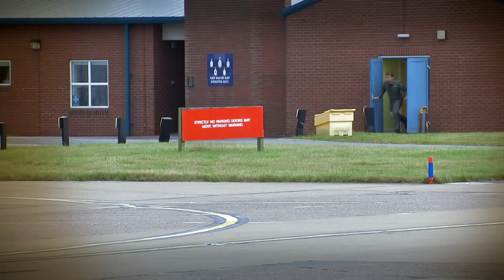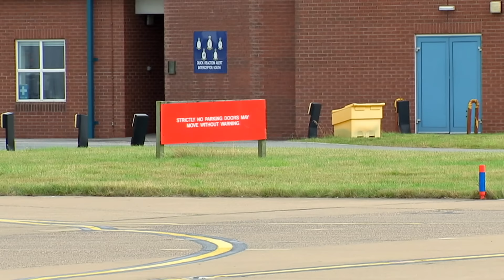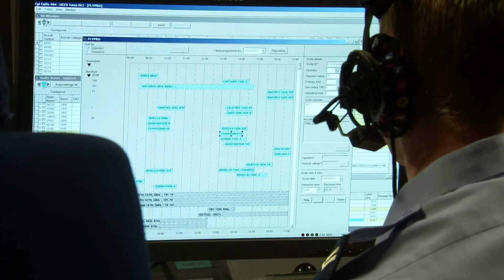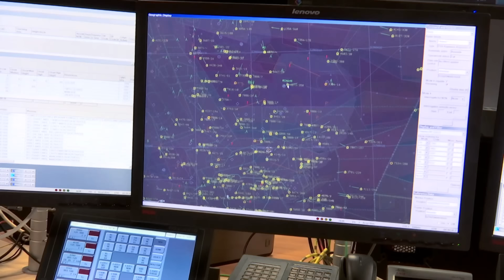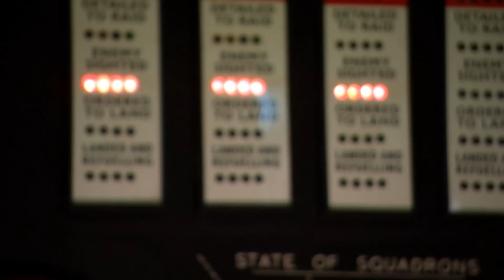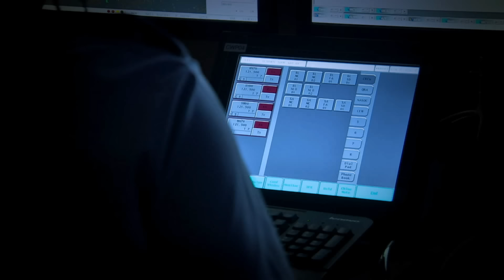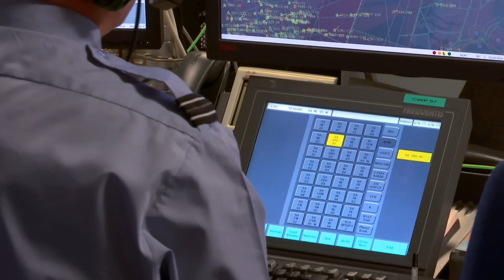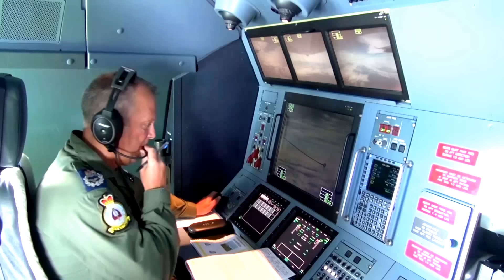Fly With RAF's Quick Reaction Alert Crews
In this special report, Sky News gains exclusive access to the RAF's Quick Reaction Alert (QRA) squad.

Based at RAF Coningsby in Lincolnshire, the team is responsible for protecting Britain's skies and is ready to scramble, in Eurofighter Typhoon jets, at a moment's notice.

Defence Correspondent Alistair Bunkall goes inside the UK's top secret nuclear bunker and talks the pilots who would have to shoot down hostile aircraft.

and download our apps